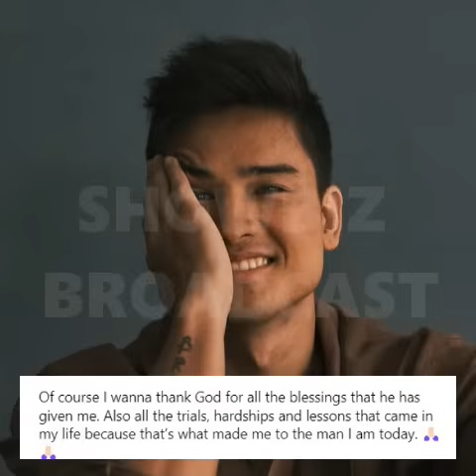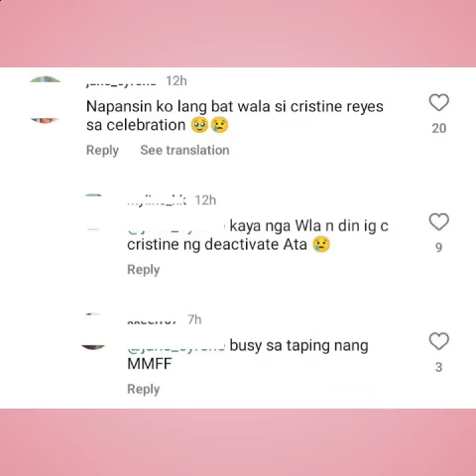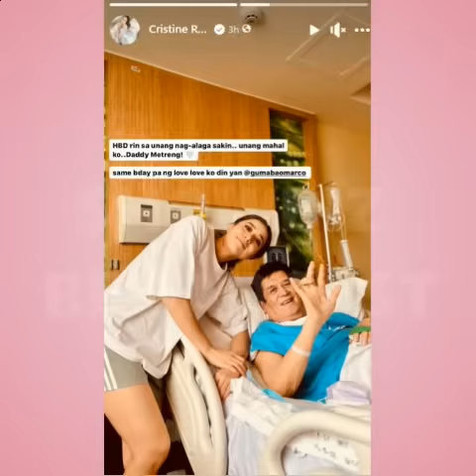Cristine Reyes NAGSALITA NA sa BREAKUP nila ni Marco Gumabao ISSUE kasabay ng 30th birthday n Marco!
Cristine Reyes sinagot na ang breakup rumors tungkol sa kanila ni Marco Gumabao! Alamin ang totoo